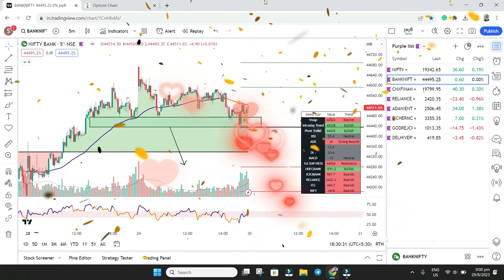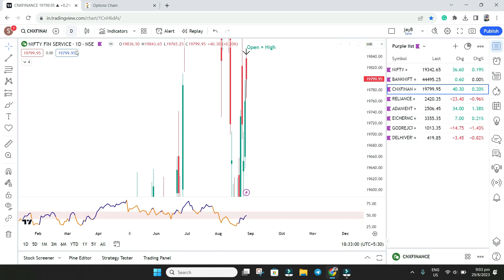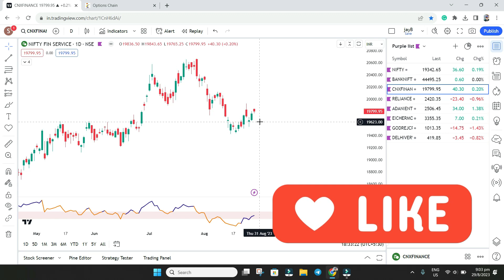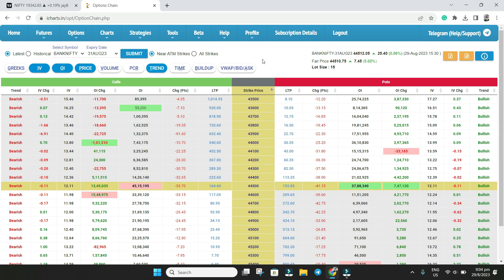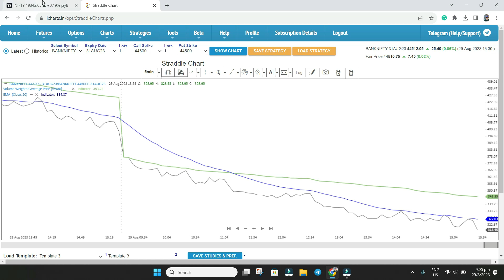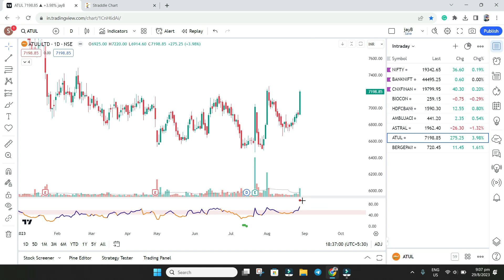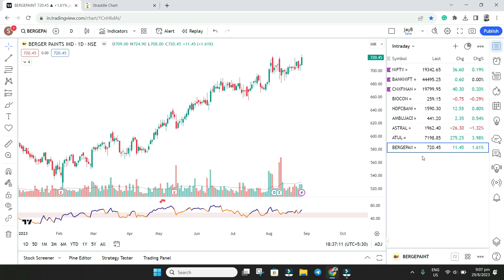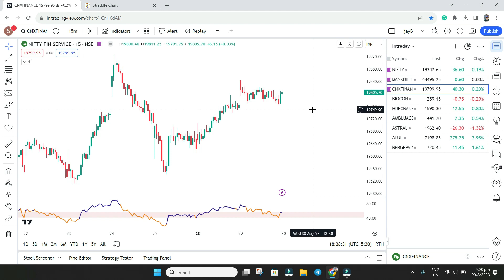BankNifty and Nifty Prediction | 30 Aug Intraday | Bull and Bear fight